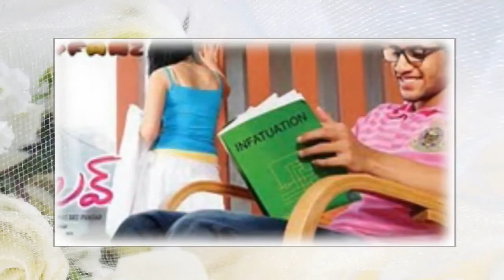100% love title BGM HD l DSP l Naga Chaitanya l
100% Love is a 2011 Indian Telugu language romantic comedy film directed by Sukumar and produced by Bunny Vas under the banner Geetha Arts. The film features Naga Chaitanya and Tamanna in the lead roles. Production works began in February 2010, continuing for over one year, with the title only being announced in March 2011. The film features music composed by Devi Sri Prasad, with cinematography handled by Venkat Prasad, and editing by Srinivasa Karthik.

The music and background score was composed by Sukumar's regular associate Devi Sri Prasad. The album consisted of 8 songs which included 2 bit songs in the first release and 2 another bit songs in the next release. Chandrabose, Ramajogayya Sastry and Sri Mani penned the Lyrics. The album was released on 2 April 2011 at Rock Gardens in Hyderabad in a star-studded promotional event on Aditya Music label, with the audio being launched by by Nagarjuna Akkineni, Allu Arjun and Ram Pothineni. Upon release, 100% Love received positive response from critics as well as audience thus making it one of the best selling soundtracks of the year 2011.